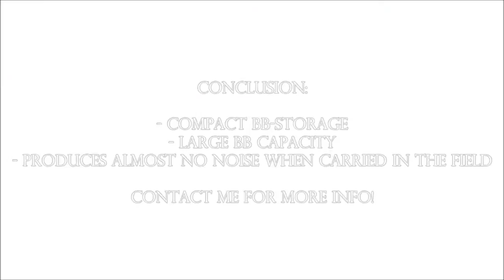Airsoft Review | BB-BAG (Best 'IN-GAME' BB-storage)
Airsoft review, BB-BAG!

I ordered this product from a man on the 'Airsoft Brugge' forum.
Yep, it is custom made!

I have been using this for a while now and I'm very happy with it.
Normally I don't take extra ammo in the field (besides speedloaders).
But when I have to (a woodland skirm), I'm happy I have this product.
I didn't want to run around with bb bottles because those are too noisy.

It's very easy to use and has a surprising large bb-capacity.
When it's empty it doesn't take a lot of space.

Extra information:

I lost some quality due the video editing.
Also the video is darker because of the uploading to YouTube.